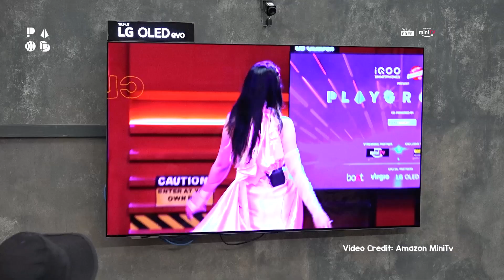interesting moments on playground season 2